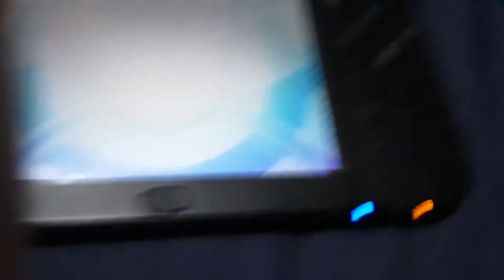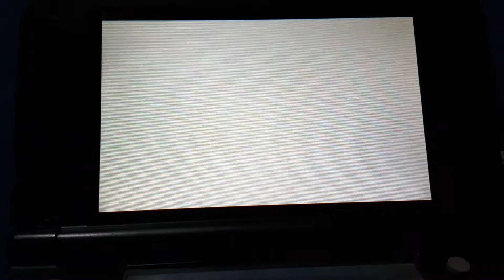My Hawlucha is now Lv100! (Pokémon Ultra Moon)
Thanks to Mysticumbreon I've never gotten this far into a pokemon game before. I've never trained a pokemon until lv100!